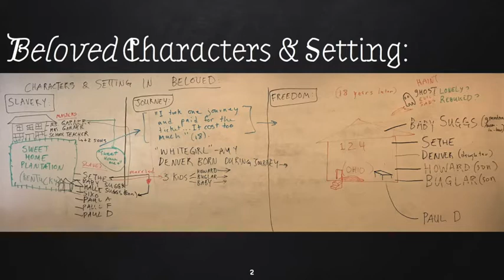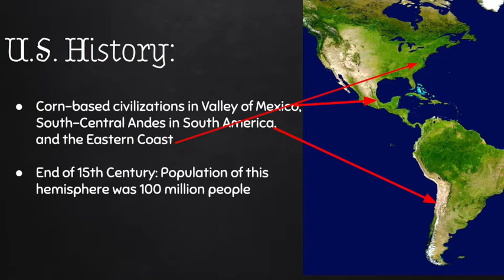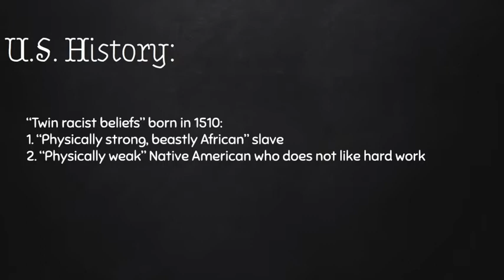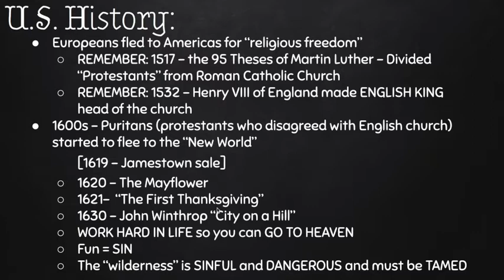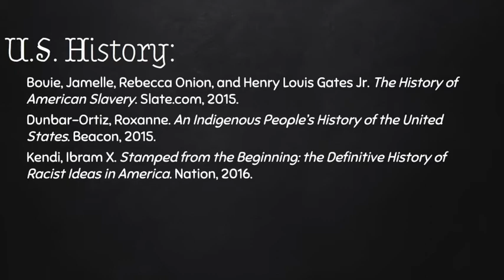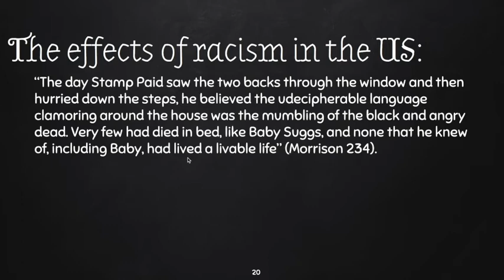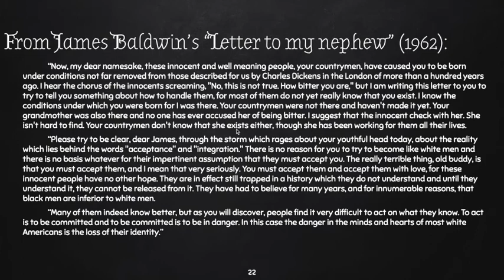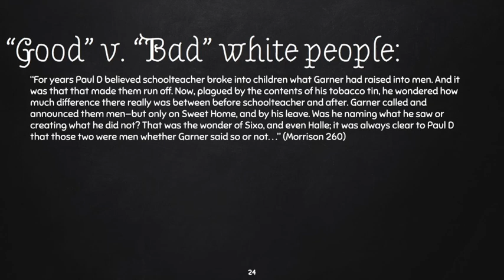LECTURE Beloved Historical Context